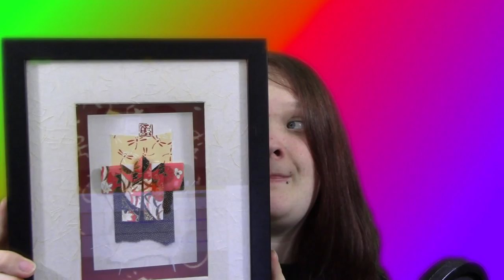PLACES TO GO IN LIFE | SpasticSocial 04.13.16 (SSSVEDA:13)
What's up my Pupz? In this SpasticSocial SSSVEDA video, I talk about the wonders of traveling to places far far away... I have never been.
►To see my game reviews, blogs, social sites, and learn a little bit more about me, crawl into my den (Website): [Not Yet Available]

SSSVEDA is Vlog Every Day in April which is a challenge created by Amy Schmittauer of the Savvy Sexy Social YouTube channel. It's pretty straightforward, and anyone can sign up for it. We each check out each other's video and critique the content by giving pointers and tips and tricks.
Sign up for my PupMail (My E-Newsletter) to receive an email from me every Sunday. It will contain a weekly summary of everything that had happened in the previous week regarding my channel's videos, blogs, social media, livestreams, and podcasts throughout that week.

I will work hard on this newsletter for you guyz, so you don't miss any of my howlz. I know how frustrating it can be to try to keep track of things that are going on in multiple places. That's why I am making this mailing list and working on my own website for my Pupz to easily check in and see what has been going on.

This includes (but is not limited to) a list of the videos released that week for each on-going series on my channel for Spastic Social Sundays (Vlogs), Anime Mondays, Minecraft Tuesdays, Indie Wednesdays, Thoughtful Thursdays, Freak-Out Fridays, and Sensuous Saturdays. It will also include any blogs I post and reviews I have made, updates on anything important that happened or had been shared on social media in case you missed it, a link to a VOD of any livestreams I did on Beam (Usually done on Saturdays if I have the time and energy), and a link to any podcasts I may have done within that week.

There will also be special links to privated videos and things of that nature that only those signed up for PupMail will get a link to, and other special surprises I have in store for those who really care about what I'm trying to create here on this channel.

►I will never sell your information to anyone for any reason, so please opt into my PupMail mailing list to get customized howlz from me here: [Not Yet Available]

I have an "Open Paw Policy" which means I will receive personal emails from you if you have any questions, suggestions, or just need someone to talk to. DO NOT SEND ME ANY LINKS OR ATTACHMENTS AS THEY WILL NOT BE OPENED.
If you enjoyed this episode,
Give that "Like" button and lovable lick,
Hike on the "Dislike" button if you didn't,
Bark at each other in the Comments, &
Paw at that "Sub" button.

``*If you wanna bark at me a little, follow me on*```

Receive real-time desktop notifications when new videos come out, I live stream, I make a podcast, and announcements with first looks at any upcoming plans for my platforms.
My computer specifications and video editing setup:
●CPU: AMD A10-7800 Radeon R7, 4C+8G(3.50 GHz)
●MOBO: Asus A88X-Pro
●RAM: (2X8GB) Corsair Vengeance DDR3
●GPU: Asus Geforce GTX 750 TI
●PSU: Corsair CX500M
●HDD: (2X) 1 TB WD Blue
●SSD: 240 GB PNY
●Case: Corsair 500R Carbide Series
●Headset: JVC Stereo Headphones
●Mic: Blue Yeti w/ Pop Filter
●Keyboard/Mouse: Razer Blackwidow Ultimate/Razer Naga
●Facecam: Canon Vixia HF R600
●Gameplay Video Rec. Software: Fraps
●Mic Audio Rec. Software: Audacity
●Editing Software: Sony Movie Studio Platinum